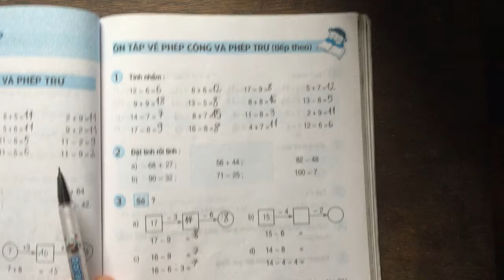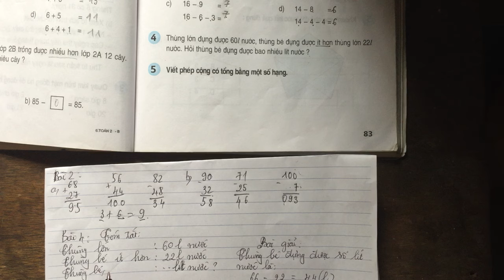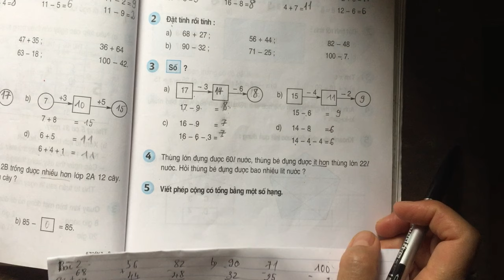Ôn tập về phép cộng và phép trừ (trang 83) - Toán lớp 2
Toán lớp 2 bài Ôn tập về phép cộng và phép trừ (trang 83)